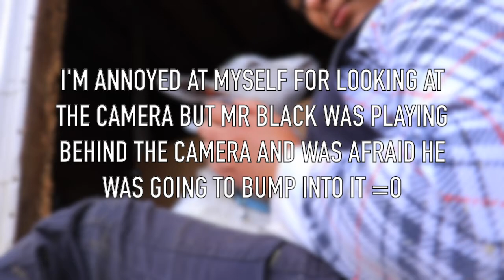Our goat Athene saying "thank you for the love while I was sick" This one will warm your heart